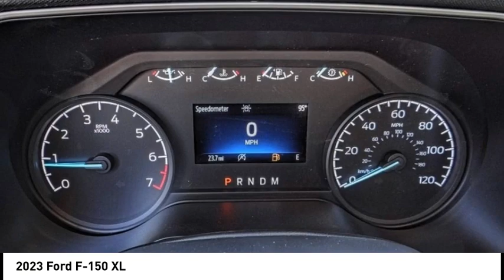2023 Ford F-150 ESCONDIDO,CARSLBAD,VISTA,SAN MARCOS,SAN DIEGO E230612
2023 Ford F-150 XL

GOSCH FORD ESCONDIDO PROUDLY SERVING ESCONDIDO, CARSLBAD, VISTA,SAN MARCOS, SAN DIEGO, AND SURROUNDING SOUTHERN CALIFORNIA LOCATIONS. THIS WHITE 2023 Ford F-150 IS EQUIPPED WITH A 2.7L V6 EcoBoost, AUTOMATIC TRANSMISSION, AND RECEIVES AN ESTIMATED . GOSCH FORD ESCONDIDO 1717 AUTO PARK WAY ESCONDIDO CA 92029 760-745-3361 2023 Ford F-150 XL Stock #: E230612 | VIN: 1FTEX1CP6PKE78003 | 2023 Ford F-150 XL SECURITY SYSTEM AIR CONDITIONING POWER WINDOWS Gosch Ford Escondido